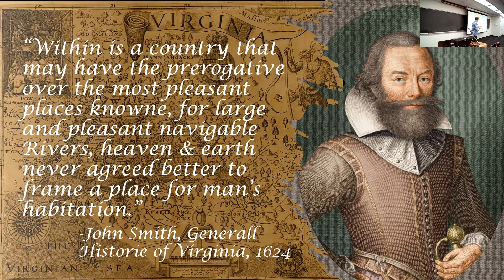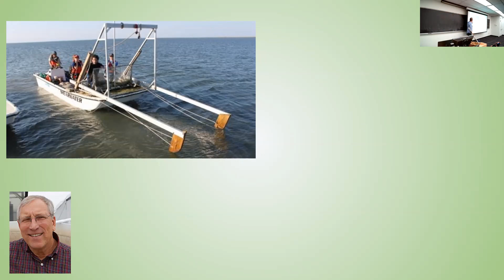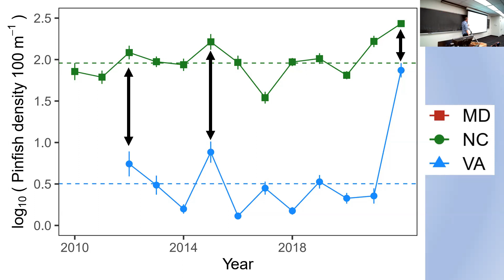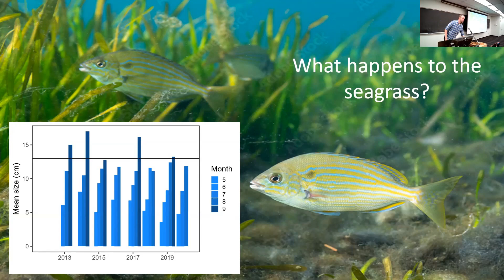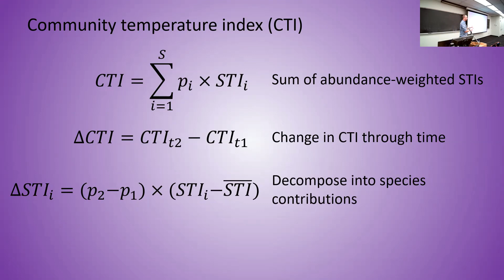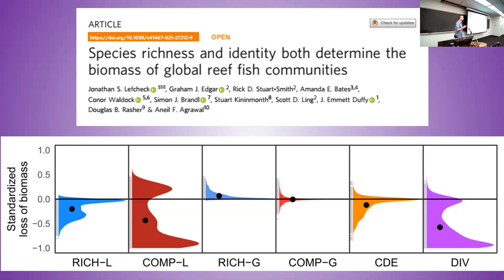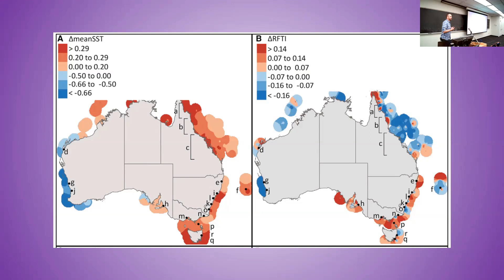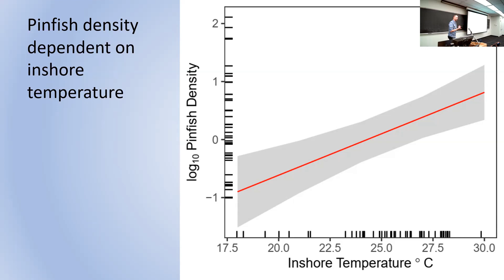SoMAS - Climate on the Move - How Coastal Ecosystems are Shifting in Response to a Warming Planet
Dr. Jonathan Lefcheck of the MarineGEO Program at the Smithsonian Institution spoke to SoMAS at the Ocean, Atmospheric, and Sustainability Colloquium on Friday February 17, 2023 on the topic "Climate on the move: how coastal ecosystems are shifting in response to a warming planet”.

Dr. Lefcheck studies community ecology and biodiversity science across a range of ecosystems, both marine and terrestrial, with a particular affinity for seagrasses. He also develops and applies novel statistical methods, principally the technique of structural equation modeling. He is based at the Smithsonian Environmental Research Center in Edgewater, MD.

Abstract: Global climate change is irrevocably changing the face of Planet Earth. As ecosystems and the organisms that inhabit them face rising temperatures, they are adapting, dying, or moving, which will radically alter the goods and services provided by natural systems on which humanity depends. In this talk, I will present new insight into how marine species are moving and what it might mean for coastal ecosystems. I will draw on examples from the mid-western Atlantic, uniting physical oceanography and community ecology to demonstrate the intrusion of a keystone subtropical species, the pinfish, into warming mid-Atlantic waters. Their increasing presence in the region may generate consequences for one of the most successful coastal restorations on the planet. Next, I will shift focus to Australian coral and rocky reefs, and demonstrate how novel mathematical decompositions shed light onto the players responsible for community shifts under warming, and what the role of changing composition vs. a loss of biodiversity might be for community biomass. Ultimately, the ecosystems of the future will look and function very differently, but we are developing the indicators and tools to assess this change, which will help us humans also adapt and combat this pervasive global challenge.